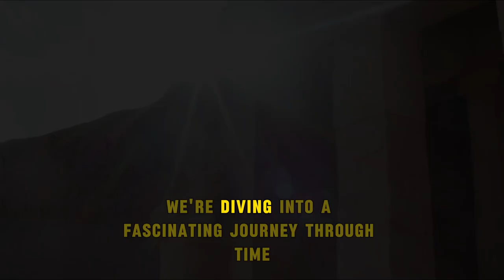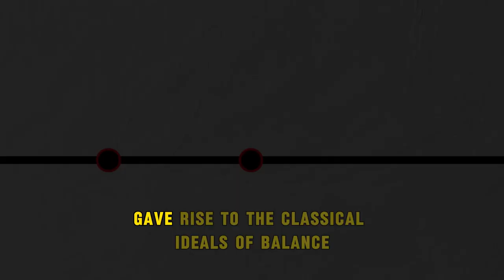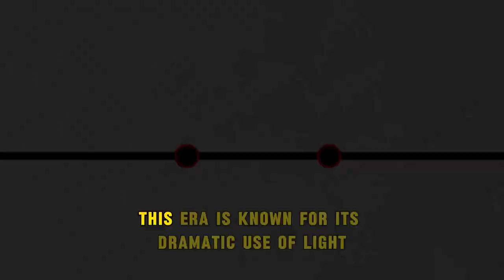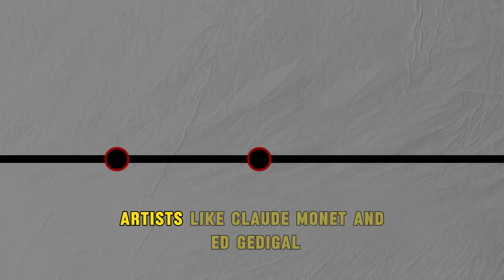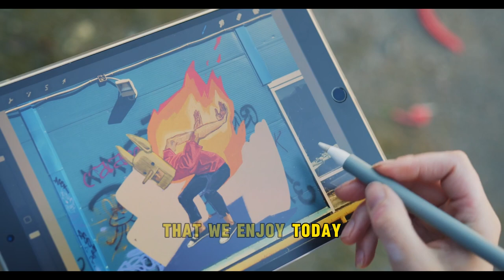From CAVE to NFTs | How did we get here (Art)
Trace the evolution of art from cave paintings to NFTs in this fascinating video. Explore how art has progressed throughout history to the digital age.